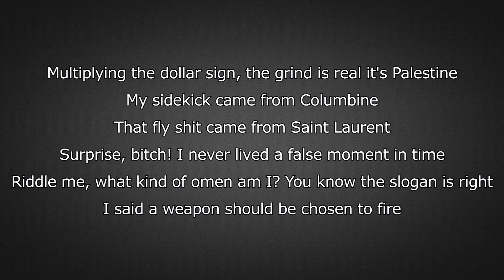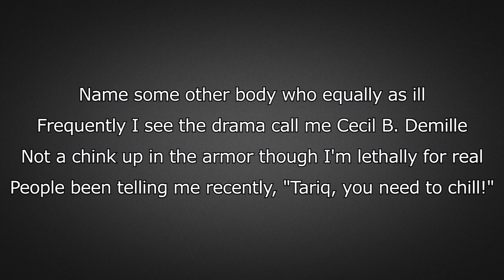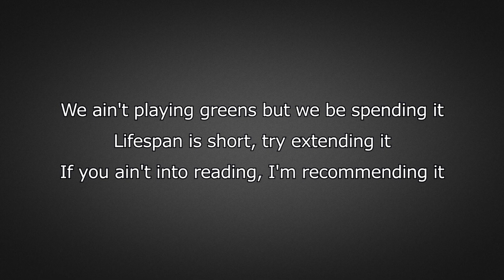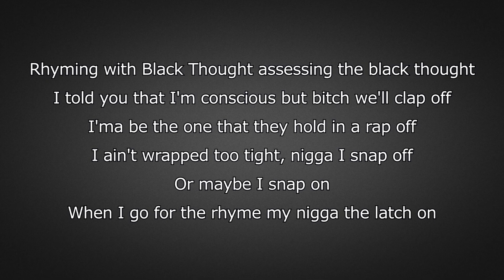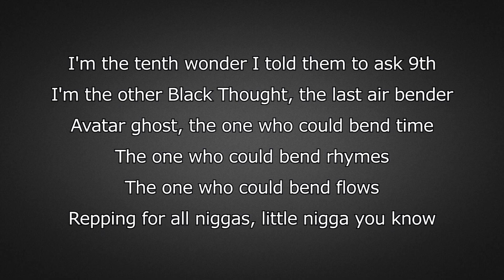Black Thought - Making a Murderer (feat. Styles P) (Lyrics)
Black Thought - Making a Murderer (feat. Styles P) from the album Streams of Thoughts Vol. 1 (2018)